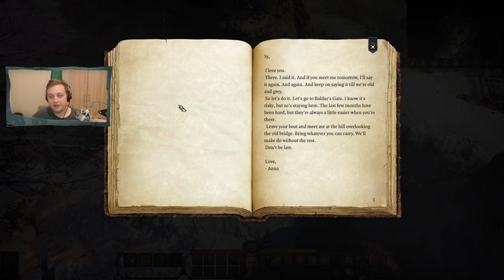Dungeon Select Plays: Baldur's Gate 3 | Ep 1